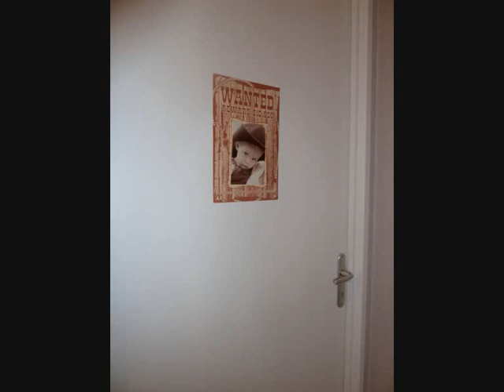La maison des lutins.wmv